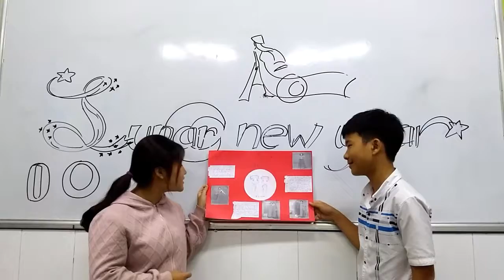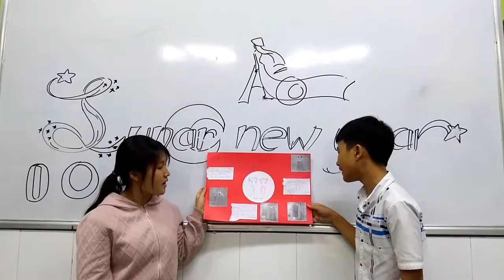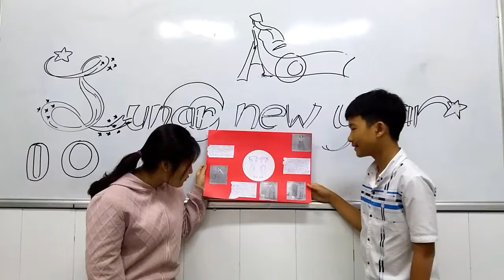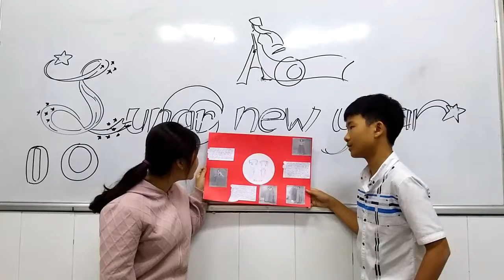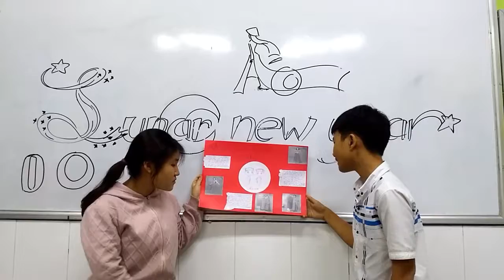HIKERS - OW5 U5 Selena & Bill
Topic: Culture & Traditions